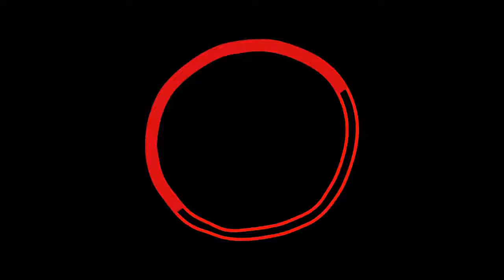Red Hoop Talk EP 53: Staying ClosetoCulture with the team from AAIA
Join REDHOOPTALK LIVE on Saturday at 4 pm Eastern to hang out with the team behind the Association on American Indian Affairs!

Jamie Marquez-Bratcher is a citizen of the Oglala Lakota Nation and is the Association’s new Office Manager! Jamie is joining the Association after pursing her interests in creative planning, beading jewelry, and bringing stories to life via podcasting. For the past few years, she has been able to embrace her love of travel and reconnect with those most important to her as a digital nomad touring the west coast in an RV with her family.

Kaitlin Lenhard is a citizen of the Sault Ste. Marie Tribe of Chippewa Indians and is the Association’s new Public Affairs & Outreach Coordinator! Kaitlin is joining the Association following her work with the American Semester Program at Michigan State University and has done freelance work in videography, photography, and design. Kaitlin is passionate about visual communication and is excited to put her skills to work to benefit the Association’s relationships with Native Nations and educating the public.

 Colleen Medicine is a citizen of the Sault Ste. Marie Tribe of Chippewa Indians and started with the Association in January as the Program Director. Colleen has worked with repatriation issues throughout her career in Indian Country, including work she’s done with her home community where she served in the Tribe’s Repatriation Office and later as the Director of Language and Culture and NAGPRA Designee. A lifetime Anishinaabemowin language learner, one of the many ways Colleen stays connected to culture is through language learning.
Shannon O’Loughlin is a citizen of the Choctaw Nation of Oklahoma and the Chief Executive and Attorney for the Association. If you have watched Red Hoop Talk, you know enough about Shannon already!